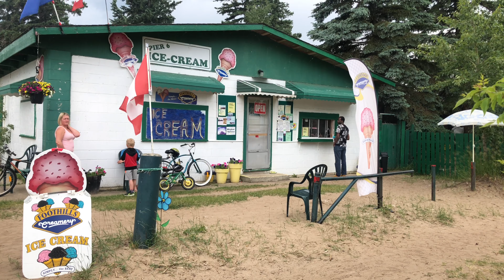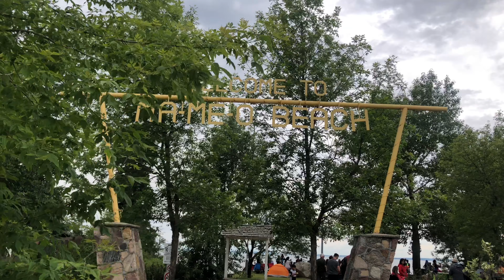Visiting Ma-Me-O Beach Alberta Edmonton 4K